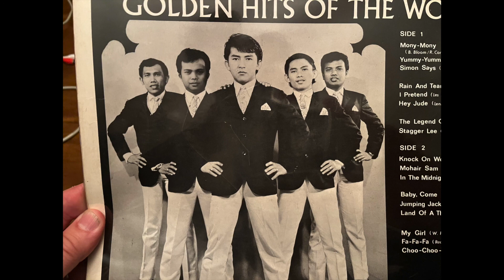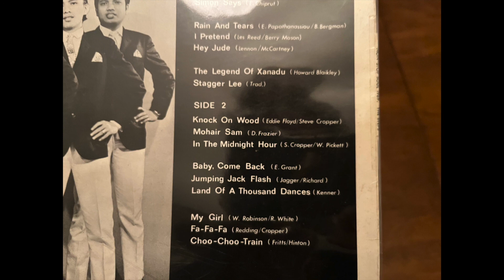Steps Non Stop Soul 1969 Side 2 Track 2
Jumping Jack Flash
Land of a Thousand Dances